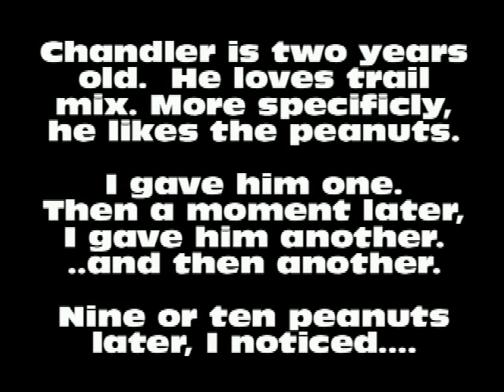Too Many Peanuts